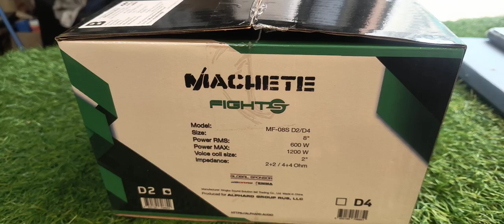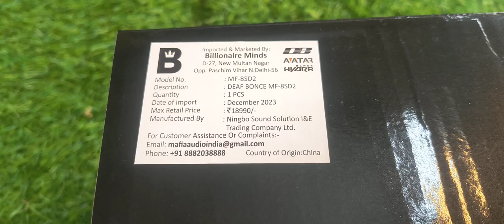deaf bonce MF08SD28 inch 600 watt subwoofer unboxing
We are provide you Best Sound Quality in your Car with Best Stereo, Media Players , Power Amplifiers, Subwoofers and Audio Processors etc. We have Expert Technicians for your needs.
If you Want Hearing the Best Sound Quality in your Car,visit BIGBASS AUDIO.
BIGBASS AUDIO (CAR AUDIO)
MORE ENQIRY
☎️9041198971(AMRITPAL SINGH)